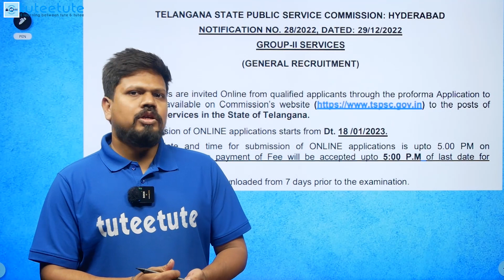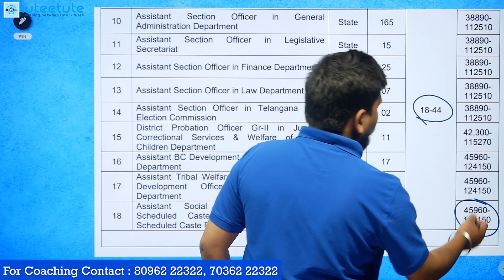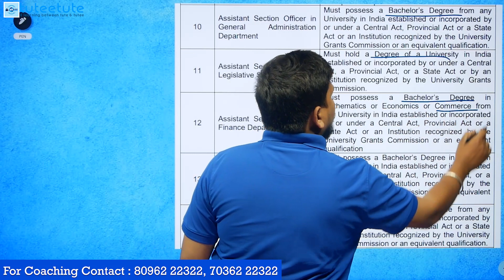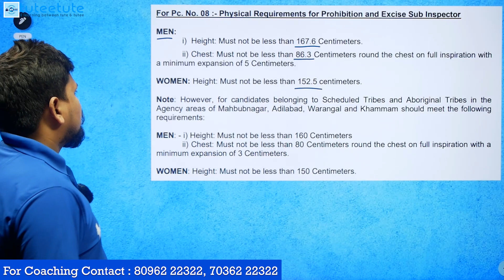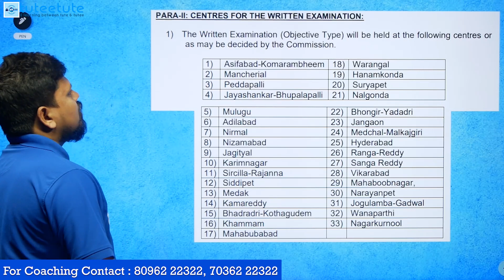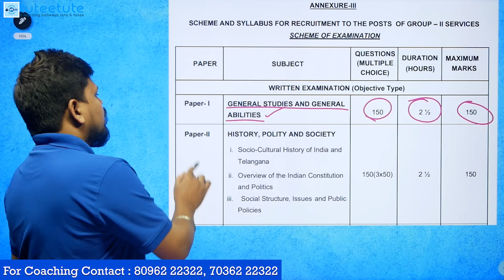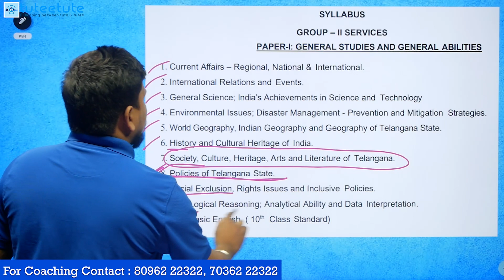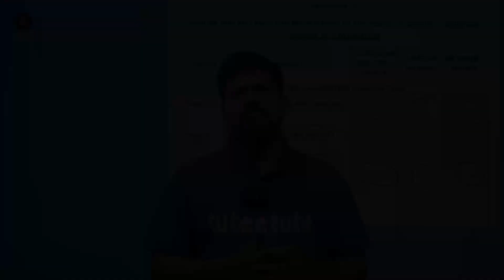TSPSC GROUP-II Notification | tuteetute